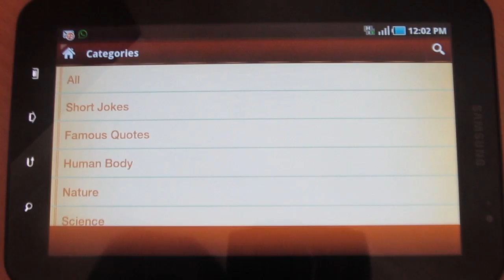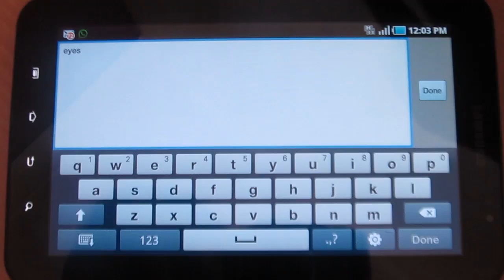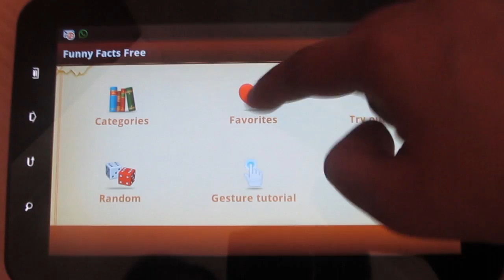FUNNY FACTS FREE - App review by ReviewBreaker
Fun is something that every human being would love to have. But its not just about spending to have fun. Wouldn't that be great if you could have fun at free of cost? Then download Funny facts free which is an amazing app using which you just don't have fun but also improve your knowledge. There are several categories right from human body to celebrities. Also there are exciting features that makes this app more interesting. Wanna know more? Then download this amazing app for free from the Google play store